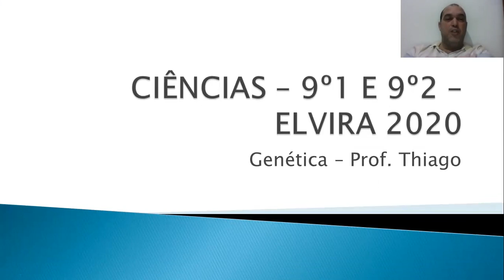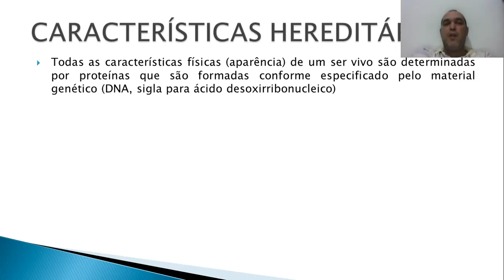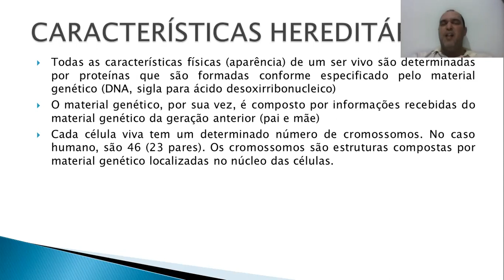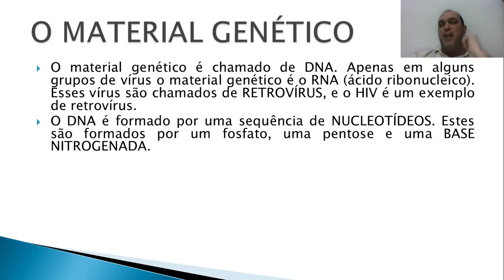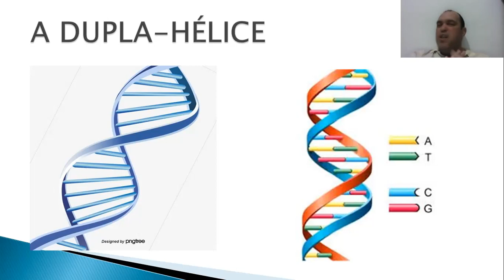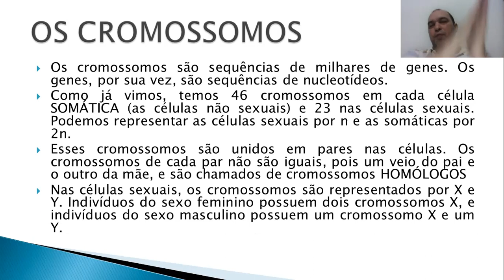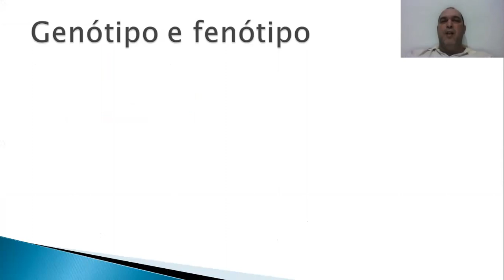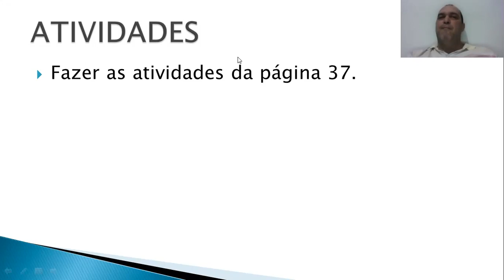9º1 e 9º2 - Elvira 2020 - Introdução à Genética - Ciências - Prof. Thiago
Nesta aula iniciaremos o estudo da Genética